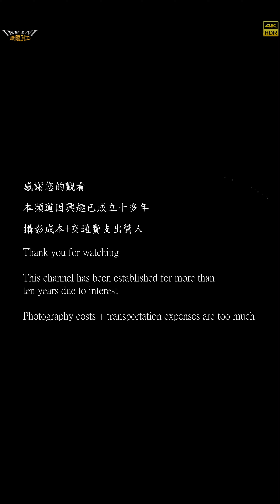【無限HD】米優 韓婕旋 陳霓 12(8K 60p)@南州迎王【2022 全球百大舞團 The 100 Dancers】